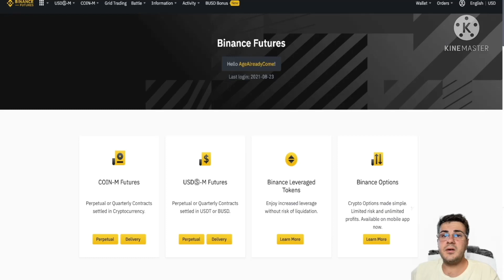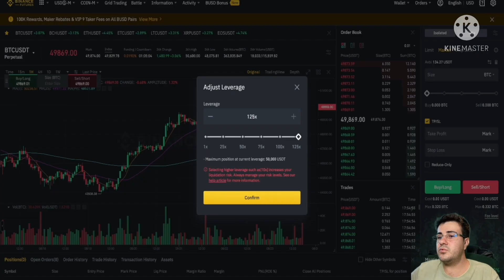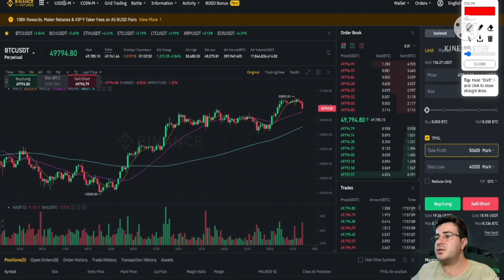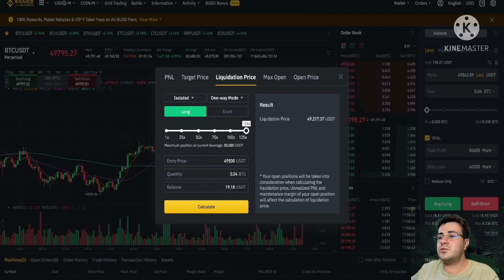3dingschool - [Binance Futures] cum dam long/short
3ding school e un concept in care, in aproximativ 3 minute incerc sa prezint notiuni elementare de trading care sa te ajute in aventura ta spre profitabilitate!

Pe mine ma gasesti activ pe urmatoarele canale

Daca vrei sa te apuci de trading incearca FTX